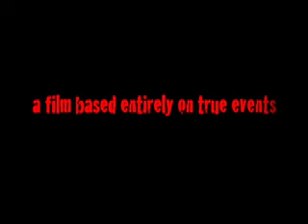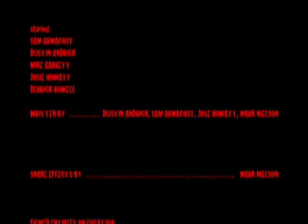Snake in a Lake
The epic sequel to Snake in a van from 2006 - SNAKE IN A LAKE!